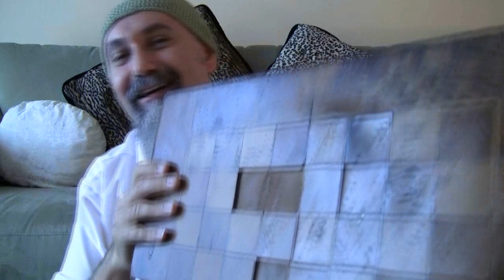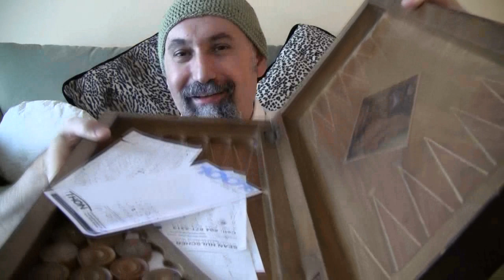Let Me Show You My Grandmother's Backgammon Board -- ASMR -- Soft-Spoken, Tapping, Wood, Male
***SUPPORT***

***CRYPTO***
▶️ As well as Cryptocurrencies:
Bitcoin (BTC): 1Peam3sbV9EGAHr8mwUvrxrX8kToDz7eTE
Bitcoin Cash (BCH): 18KjJ4frBPkXcUrL2Fuesd7CFdvCY4q9wi
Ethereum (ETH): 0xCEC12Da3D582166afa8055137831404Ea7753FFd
Ethereum Classic (ETC): 0x348E8b9C0e7d71c32fB2a70DcABCB890b979441c
Litecoin (LTC): LLak2kfmtqoiQ5X4zhdFpwMvkDNPa4UhGA
Dash (DSH): XmHxibwbUW9MRu2b1oHSrL951yoMU6XPEN
ZCash (ZEC): t1S6G8gqmt6rWjh3XAyAkRLZSm9Fro93kAd
Doge (DOGE): D83vU3XP1SLogT5eC7tNNNVzw4fiRMFhog

Peace.

chycho

***Articles***

Peace,

chycho